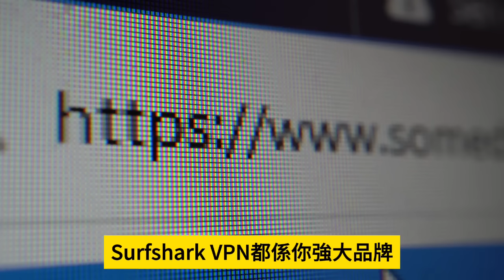1.1【 內地窮遊客迫爆香港！ 】"對香港很失望！" 除夕內地窮客迫爆香港後滯留上水，無錢住酒店打橫訓地更被港鐵罰錢！痛哭怒斥香港！主持: Johnny Fok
1.1【 內地窮遊客迫爆香港！ 】"對香港很失望！" 除夕內地窮客迫爆香港後滯留上水，無錢住酒店打橫訓地更被港鐵罰錢！痛哭怒斥香港！